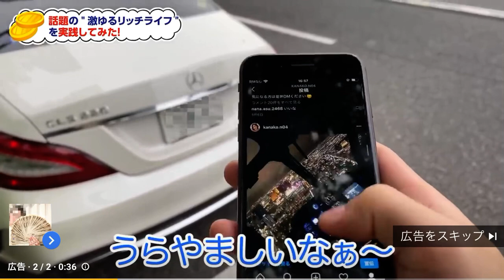I tried to practice the topical side business now!